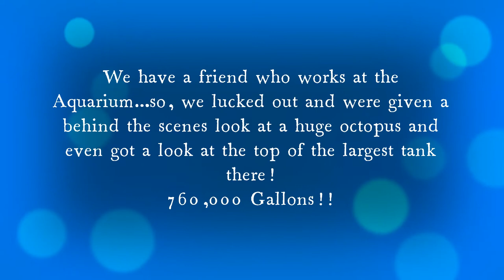Adventure Aquarium - Camden, New Jersey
Had a super lovely time checking out the Camden Aquarium in NJ! So much to see...including behind the scenes look and information! Hope you enjoy our fun visit with the fish! Watch till the end for the awesome rope bridge directly above the sharks!